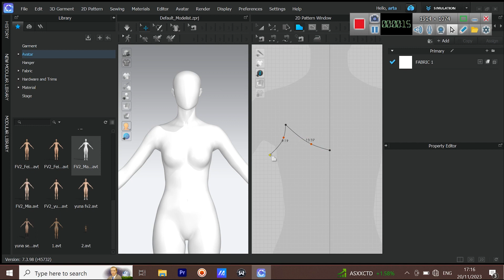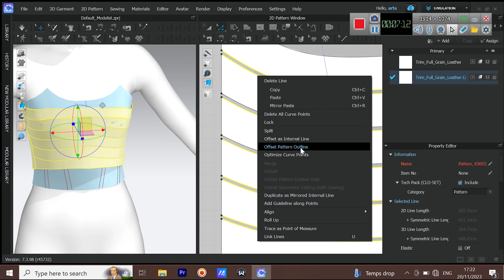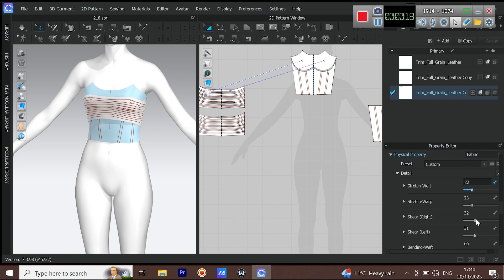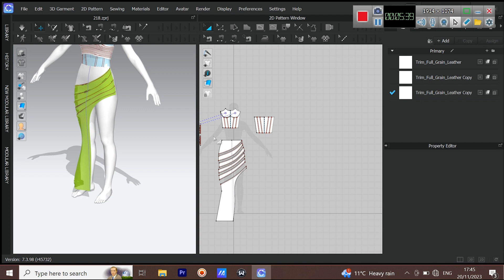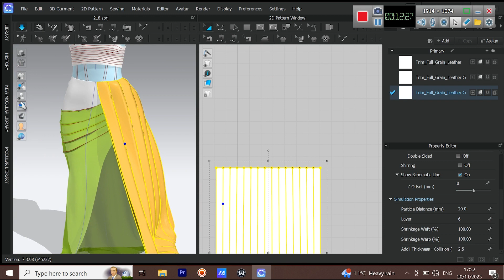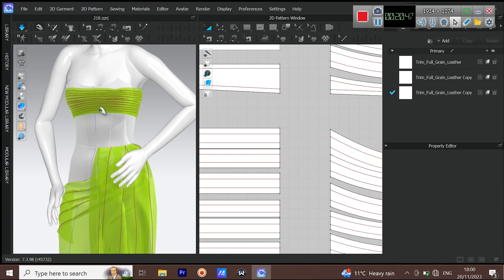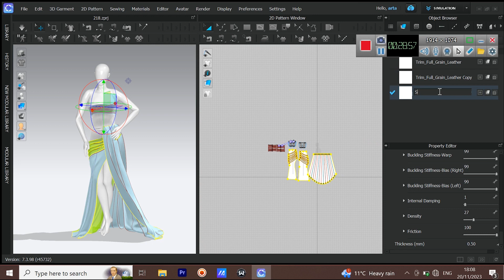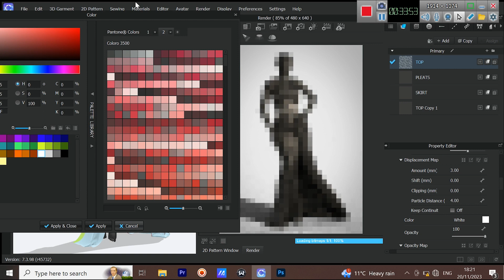corset pleated evening dress tutorial | clo3d ,marvelousdesigner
in this video you're going to learn how to make a beautiful corset satin dress in clo3d.

this project is done in clo3d , but you can easily do it in marvelous designer as well since these two softwares are the almost the same, i recommend using clo3d so you can render your project at the end!

if you have any questions comment them down below so i can help you!